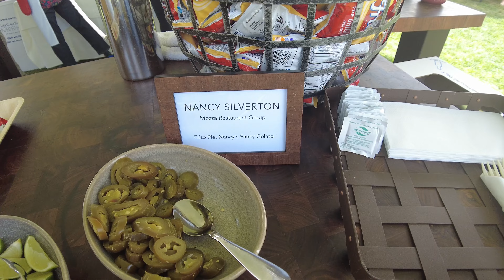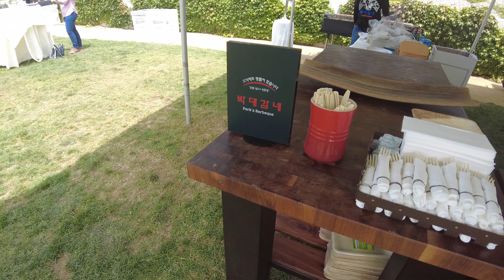$300 BBQ Nancy Silverton and Friends at Ojai Valley Inn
This was the most expensive BBQ I have attended. That being said it was well worth it. Nancy Silverton assembled the best BBQ chefs in Southern California. Priedite BBQ was my favorite with Sumo Dog a close second.